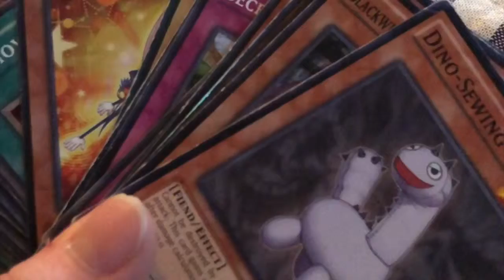Hellseeker And The Genocide Squad